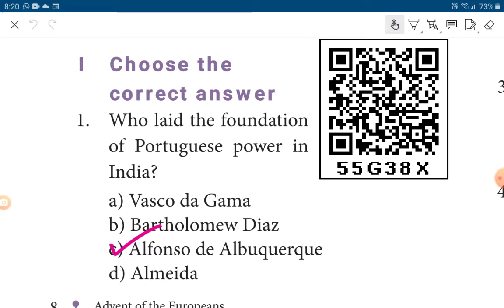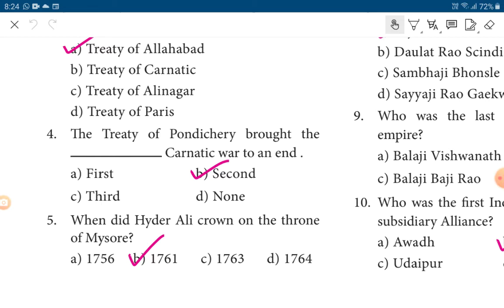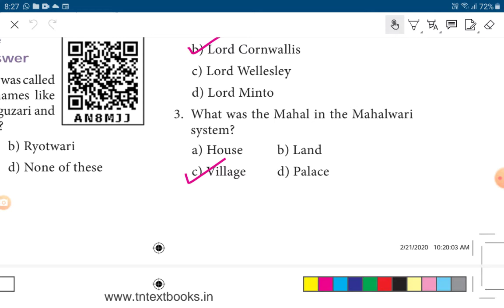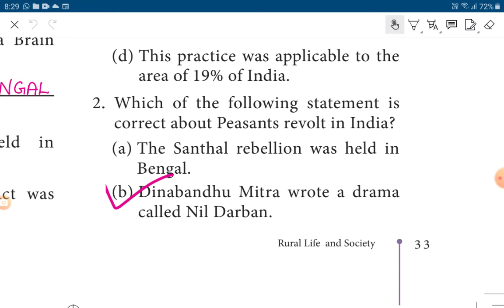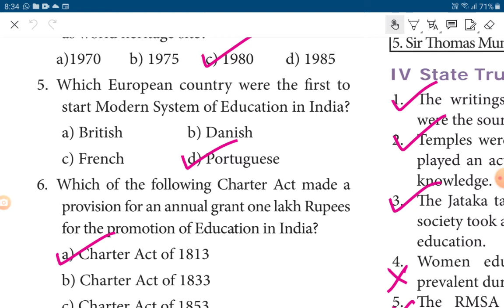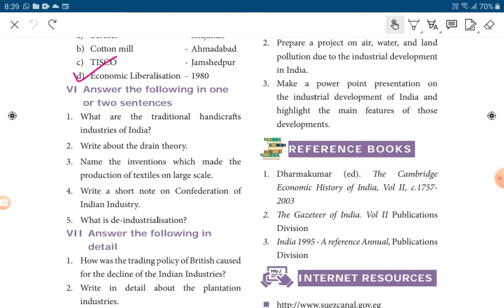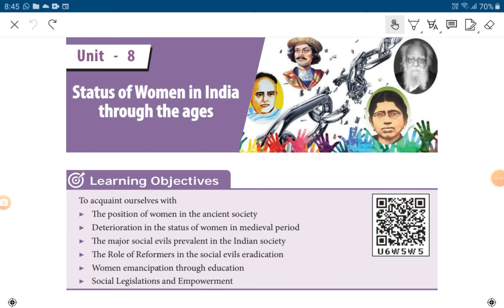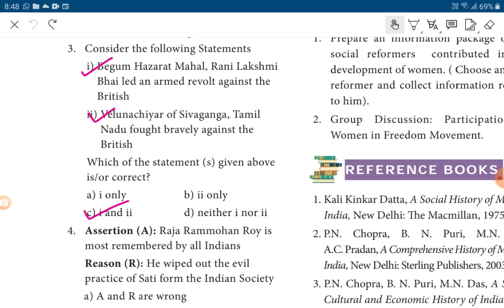8 HISTORY ॥Unit-1,2,3,4,5,6,7,8॥ Book back question and answer॥Class 8 History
8th HISTORY book back question and answers
Advent of the Europeans
From trade to territory
Rural life and Society
People's revolt
Education development in India
Development of Industries in India
Urban Changes during the British Period
Status of Women in India through the ages
State True or false